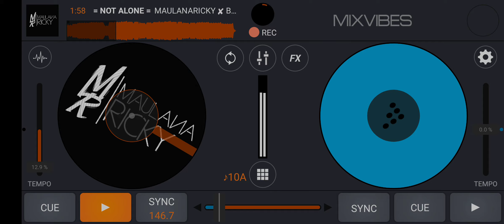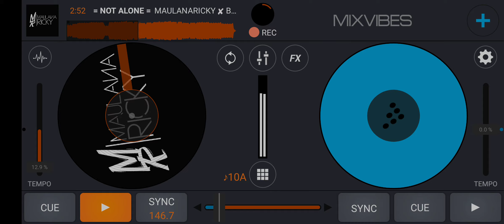= NOT ALONE = ( MAULANARICKY ✘ BG BRO ) =